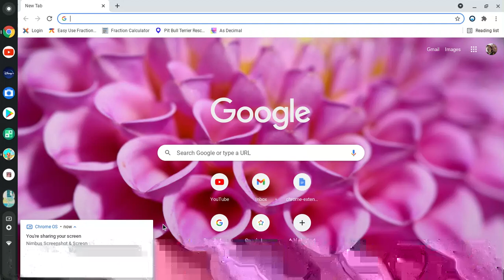Building a Library in Toca Life World. (Part 1)